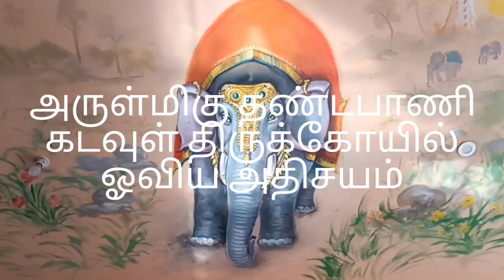அருள்மிகு தண்டபாணி கடவுள் திருக்கோயில் யானை ஓவிய அதிசயம்_2, கௌமாரமடாலயம், சின்னவேடம்பட்டி, கோவை